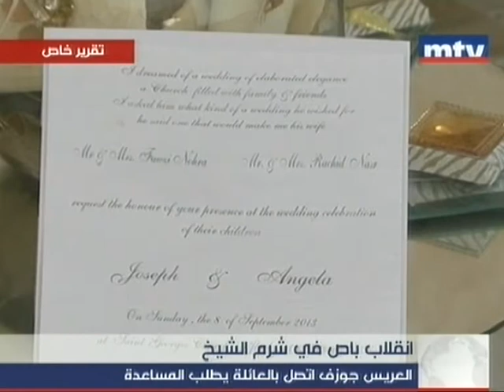المآسي تطارد اللبنانيين أينما كانوا